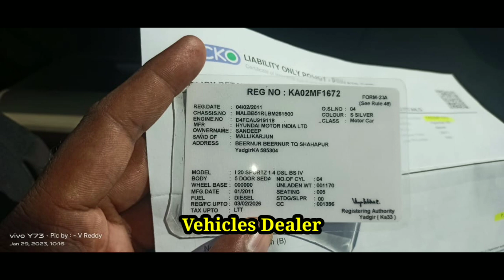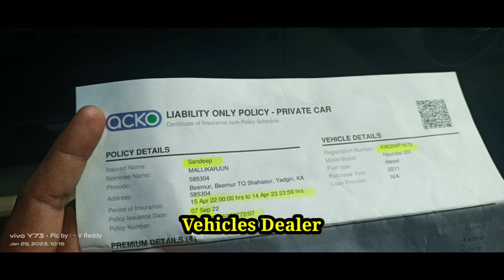Hondai i.20 / ಮಾರಾಟಕ್ಕಿದೆ / ಓನರ್ ನಂಬರ್..📞